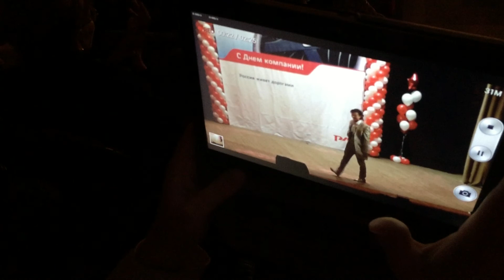Прохор Шаляпин. Концерт в Казани. часть 1. Октябрь 2015 г. ДК Железнодорожника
Официальный сайт Прохора Шаляпина: shalyapin.ru.